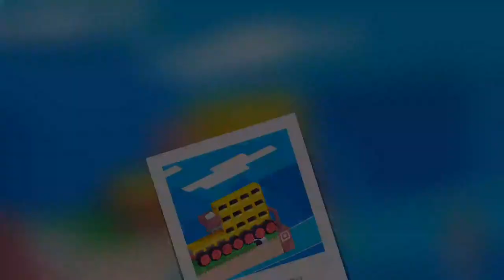Fancade | Drive mad kit 2| Viral fun games| drive mad gameplay | Monster truck games